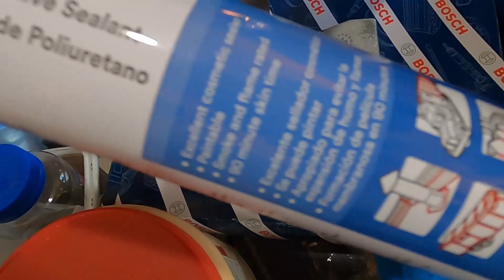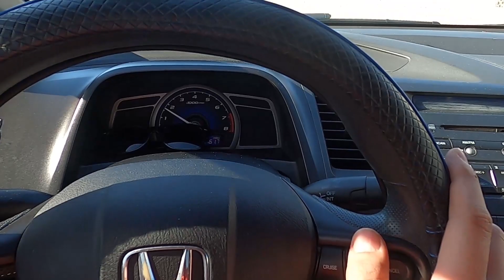How to Improve Engine and Transmission Mounts! Make them Last 3x...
Hello friends,

InThis video I will show you how to make your new motor mounts or transmission mounts last a very long time, how to reinforce them with polyurethane polyurethane that is pliable material and it will prevent the original of rubber from cracking and failing which makes it last a very long time and it will save you money.